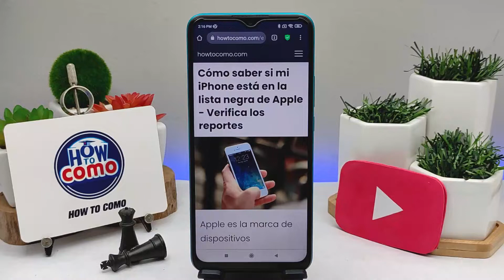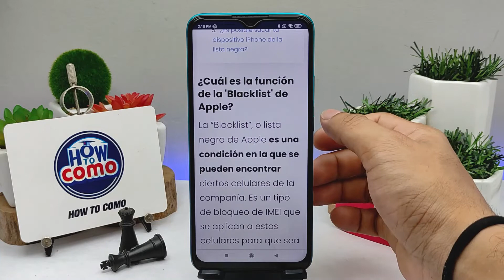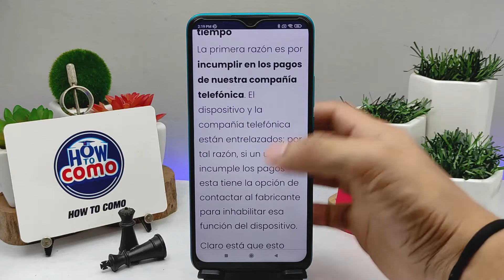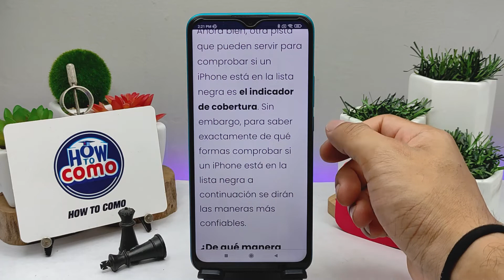Cómo saber si mi IPHONE está en la lista negra de Apple - Verifica los reportes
En este video te mostramos Cómo saber si tu IPHONE está en la lista negra de Apple. En este canal encontrarás los mejores tutoriales. ¡No te lo pierdas!